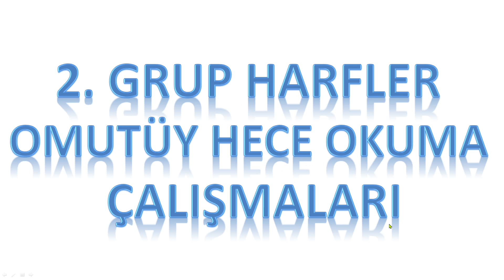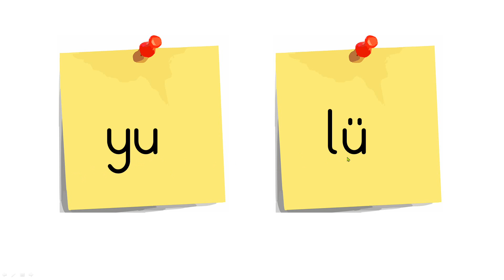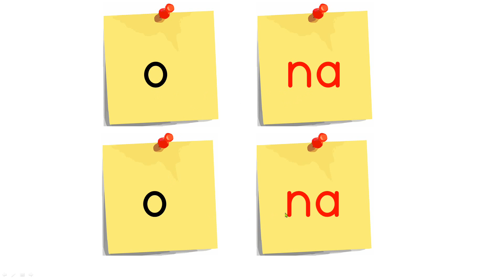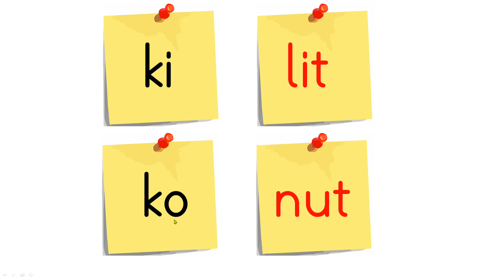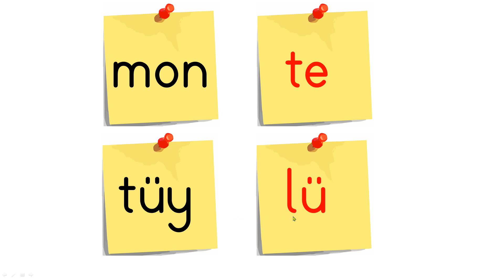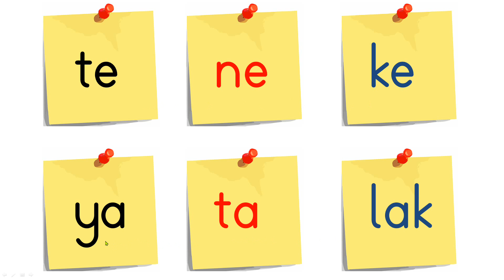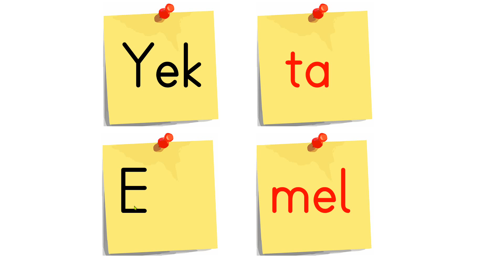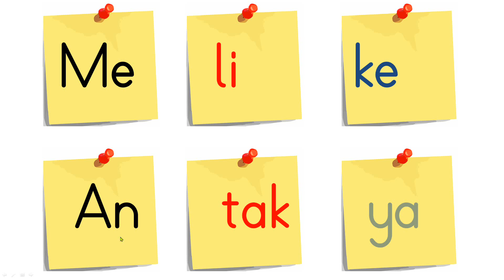OMUTÜY HECE OKUMA ÇALIŞMALARI TÜM HECELER MÜKEMMEL ANLATIM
2. GRUP HARFLER OMUTÜY SESLERİNİN TÜM HECELERİ KELİMELERİ VE İSİMLERİ OKUMA ÇALIŞMALARI.
EN ANLAŞILIR ŞEKİLDE YAZILMIŞ TTKB yazı fontu İRİ PUNTOLU YAZILAR İLE OKUMA ÇALIŞMASI.